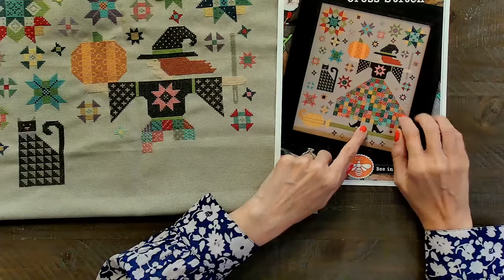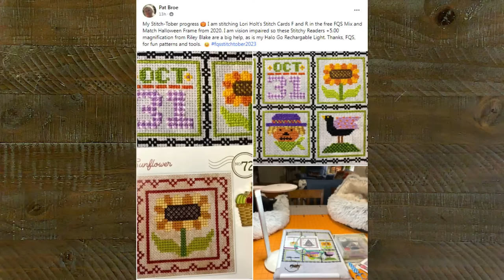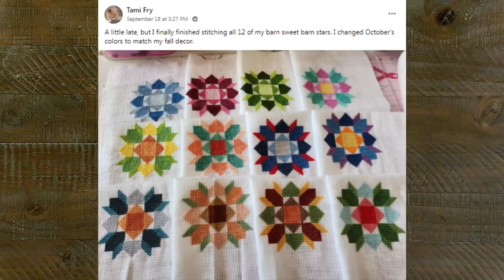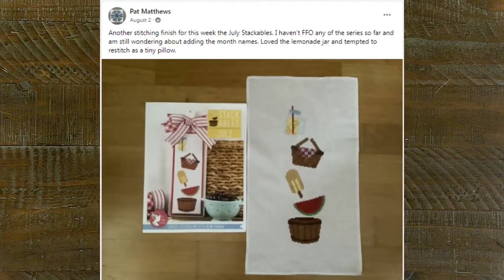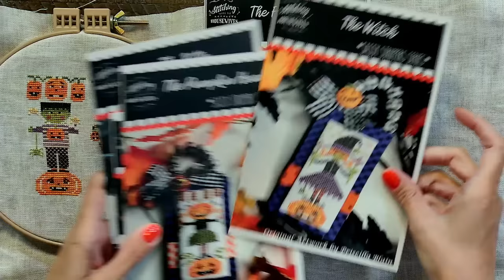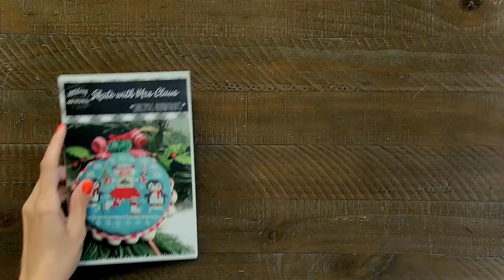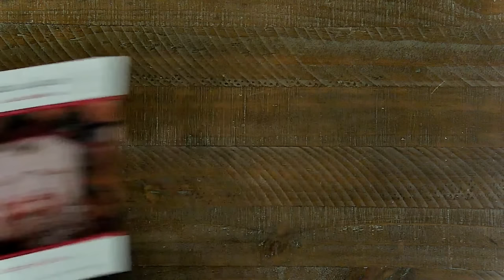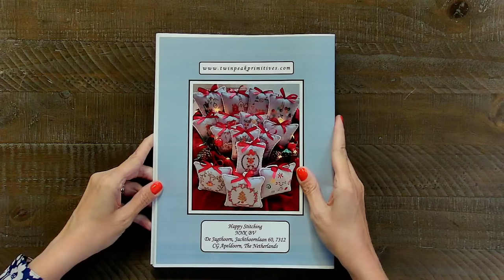LIVE: Kimberly's Stitch-Tober Progress & New Cross Stitch Patterns at FQS! - FlossTube 212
It's time for a new FlossTube! Tune in  Wednesday, October 18 at 9AM CT to see Kimberly’s stitch along progress, new cross stitch patterns and more!

The winners from  FlossTube 212 are The Garden Stitcher, Smitten Kitten and Allison Norris.

CHAPTERS
0:00 Pre-Roll
1:17 Intro
2:36 Kimberly’s Stitch-Tober Progress
7:30 FQS Stitch-Tober Viewer Progress
10:26 2023 Barn Sweet Barn
11:33 Barn Sweet Barn Viewer Photos
13:00 2023 Temperature Cross Stitch
14:03 October Stackables + Tease
15:29 Stackables Viewer Photos
17:20 November Stackables Tease
17:44 November Monthly Weigh-In
18:44 Cheryl’s Stitch Progress
23:54 Flash Sale
24:13 $50 Shippable Order Promo
24:54 What’s New
33:19 Livestream ANNOUNCEMENT
34:04 Jolly Family Photos
36:23 Q&A
40:33 Giveaway

▸Prim 25 Count Lugana 27" x 36" Vintage Cross Stitch Cloth
▸Oatmeal 14 Count Aida Evenweave 18" x 21" Vintage Cross Stitch Cloth
▸Oatmeal 25 Count Lugana Evenweave 18" x 27" Vintage Cross Stitch Cloth
▸Lori Holt Bee in My Bonnet Stitch Cards Set R DMC Thread Pack & Floss Flower Thread Bobbins

BARN SWEET BARN
▸Cloud 25 Count Lugana Evenweave 19" x 27" Vintage Cross Stitch Cloth
▸Frame Cross Stitch in a HOOP - ⭐Barn Sweet Barn Finishing⭐ | FQS FlossTube

▸Marbled White Pine Board 14 Count Aida 18" x 27" Cross Stitch Cloth
▸LIVE: New It's Sew Emma Club Stackables, Barn Sweet Barn 2023 & MORE! - FlossTube #185

▸Tea Dyed 28 Count Monaco 20" x 24" Cross Stitch Cloth

▸Helping in the Coneflowers Dogs in the Garden Summer Cross Stitch Pattern